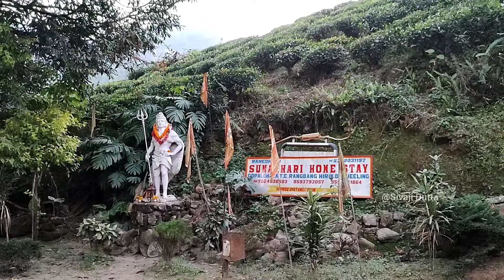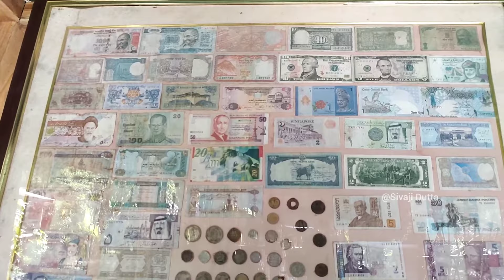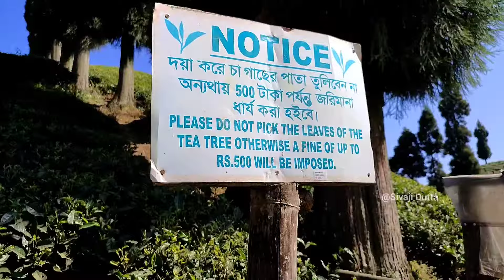Tabakoshi তে Sunakhari Home Stay তে থাকার দারুন experience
Tabakoshi || Sunakhari Home Stay || Gopal Dhara || Off Beat North Bengal